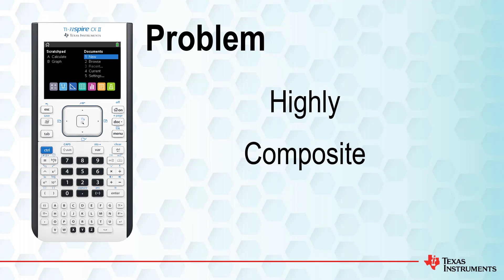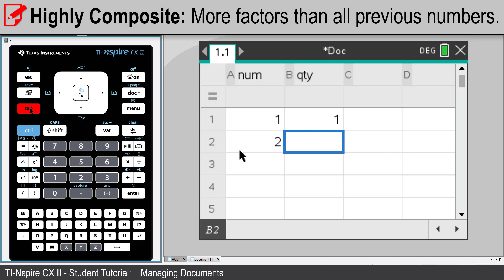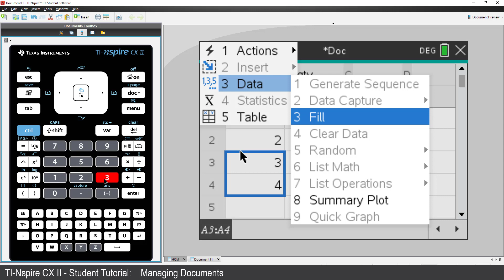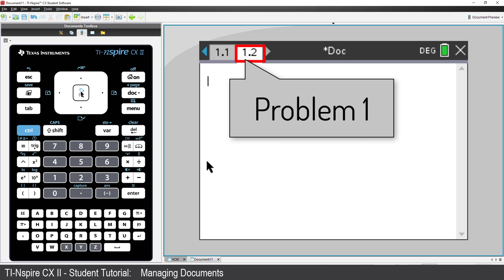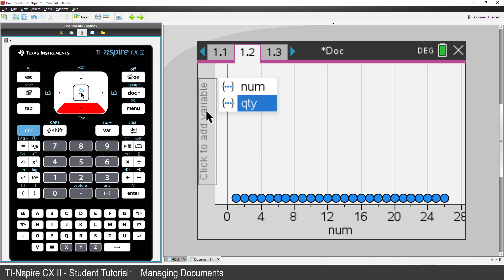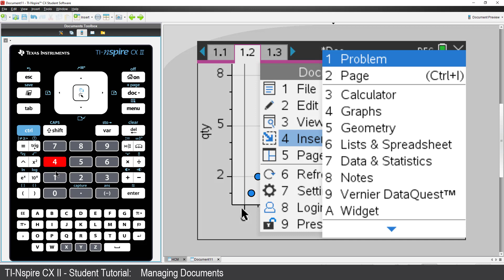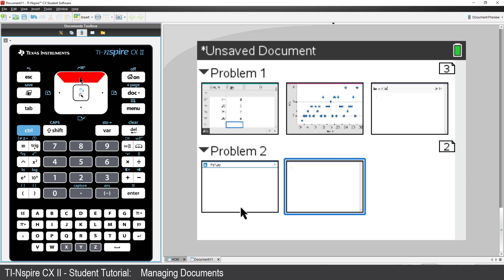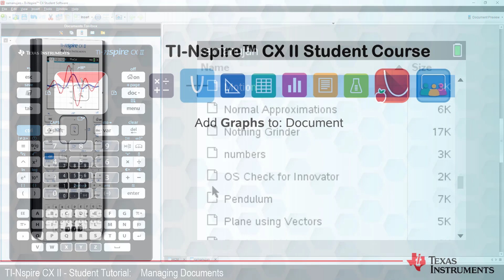Managing Documents | TI-Nspire CX II | Getting Started Series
This tutorial is part of a complete getting started series for the TI-Nspire CX II. Watch the entire series from the Texas Instruments Australia website.